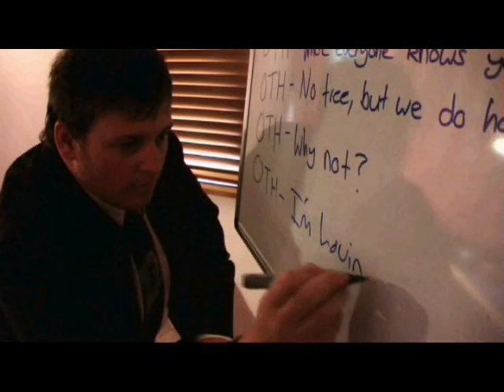Steve McGill from One Tree Hill - Episode One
Steve McGill from One Tree Hill is a new NZ comedy series! Meet Steve, a farmhand on Auckland's One Tree Hill who has many misadventures. He loves his job, his gumboots and his sheep.

Episode One: Meet Steve